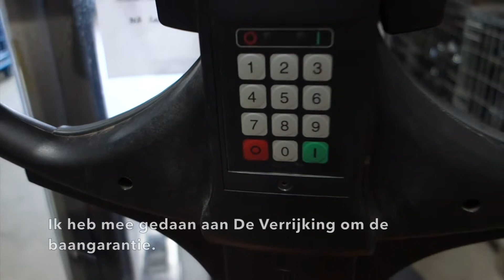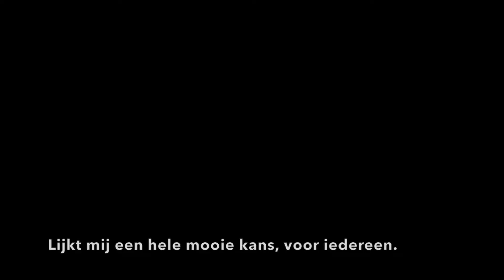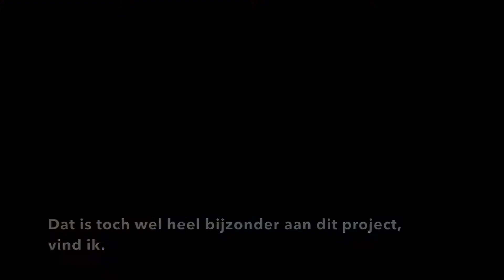De Verrijking, van stage naar een echte baan!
De Werkstraat presenteert in samenwerking met MAS Dienstverleners: De Verrijking.

De Werkstraat is het overkoepelend opleidings- en bemiddelingsbureau voor alle Orion Colleges en het VierTaal College: voortgezet speciaal onderwijs.
En helpt leerlingen naar een vervolgopleiding, betaald werk of arbeidsgerichte dagbesteding.

Een film van Veek studio.